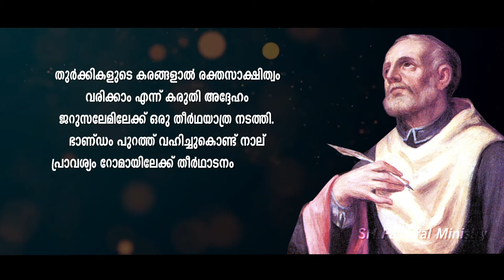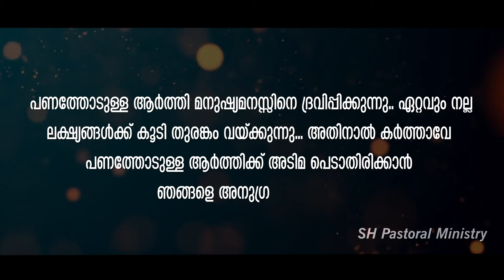തീർത്ഥാടനം വിശുദ്ധരോടൊപ്പം വിശുദ്ധിയിലേക്ക് | December 23 St. John Cantius